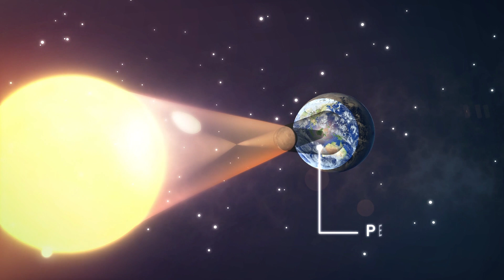Wonderful Indonesia : Total Solar Eclipse on 9 March 2016!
Indonesia will offer the best locations to watch the spectacular solar eclipse on 9 March 2016 when its shadow sweeps across this archipelago from west to east. Space watchers, amateur and professional astronomers should note the cities where the total solar eclipse can be best observed.

Cities where this rare phenomenon can be clearly viewed are (from west to east) in Palembang, South Sumatra, where it can be viewed for 1 minute and 52 seconds, moving east to the island of Bangka where it is visible for 2 minutes, 8 seconds, the island of Belitung  (2 minutes and 10 seconds). Next Sampit (2 minutes, 8 seconds) and Palangkaraya (both in Central Kalimantan) for 2 minutes and 29 seconds, Balikpapan in East Kalimantan (1 minute and 9 seconds), Luwuk (2 minutes and 50 seconds), Poso in Central Sulawesi  (2 minutes and 40 seconds), Palu (2 minutes, 4 seconds), Ternate (2 minutes 39 seconds) and Halmahera in North Moluccas (2 minutes 36 seconds).